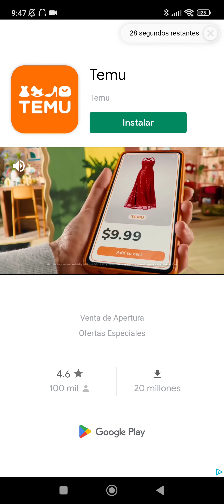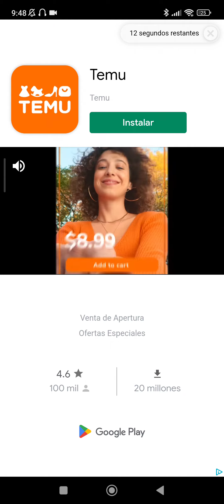Pickle Pete - Expedition 3